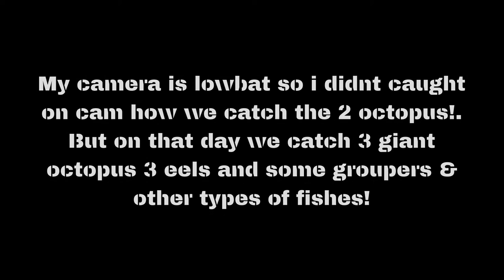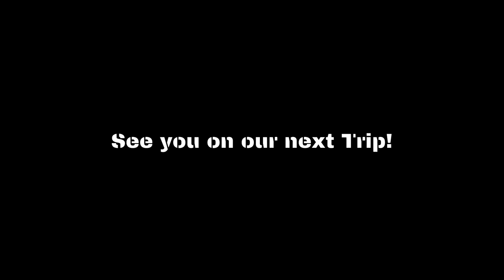Spearfishing Batangas (Catching Octupos,Eel,Grouper) Ep.2